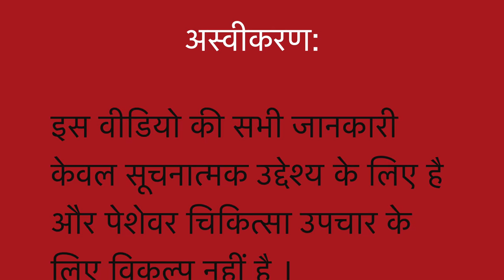जलने / बर्न || Burn Injury || Natural Homeopathic remedies with symptoms || होम्योपैथिक उपचार